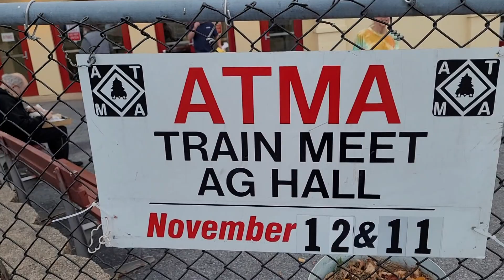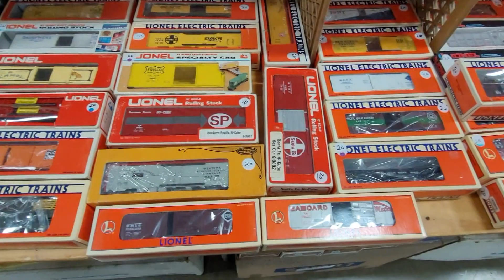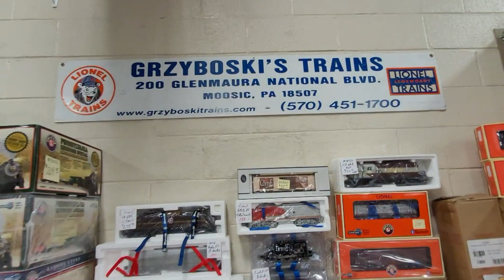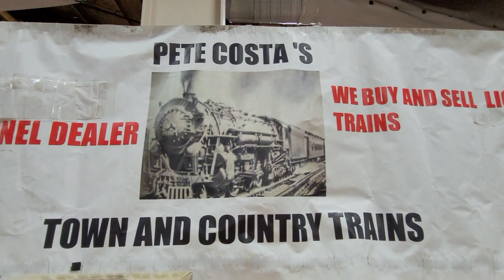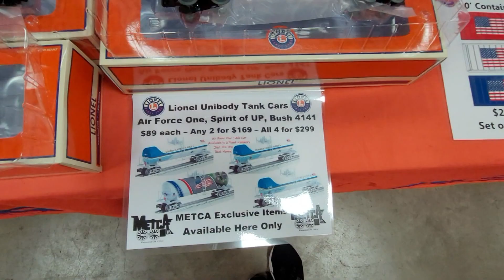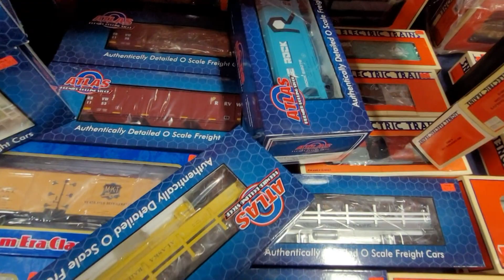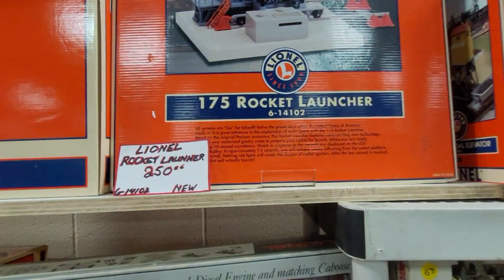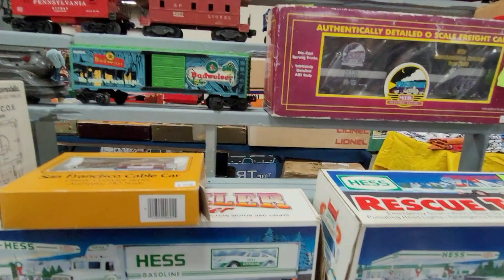2023 Allentown First Frost Train Show Dealer Tour Video O Gauge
In this video you will see O Gauge dealers who had tables and displays during the 2023 Allentown First Frost Train show